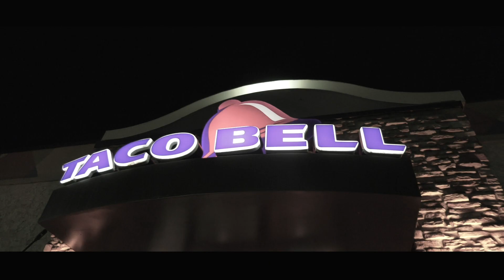The Night We Met Music Video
Created by Lydia Welborn, Emmaline Warden and Anna Faith Bell